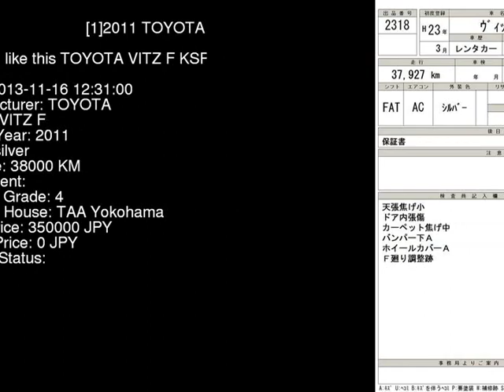2011 TOYOTA VITZ F KSP130 - Japanese Used Car For Sale Japan Auction Import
2011 TOYOTA VITZ F KSP130 - Japanese Used Car For Sale Japan Auction Import KSP130,TOYOTA,VITZ,F,TAA Yokohama,jdmvip,vip,jdm,cars,japan,jdmvip.com,japanesecars,usedcars Japanese Used JDM Car For Sale At Auction in Japan for Import